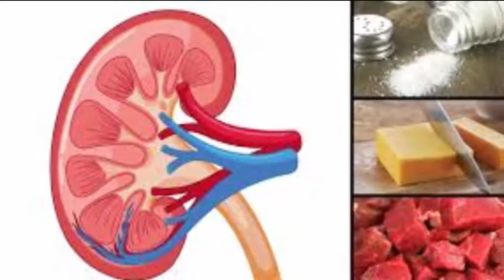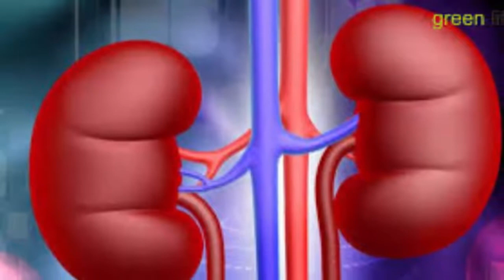8 Foods that Are Actually Damaging Your Kidneys - Natural Health Cures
8 Foods that Are Actually Damaging Your Kidneys -  Natural Health Cures

Have you ever noticed that final powerful spray of water at the carwash before your vehicle gets a rapid blow dry? The water jets pulverize any remaining remnants of dirt.

That’s one way to view how our kidneys work. Their job is to flush out toxins from the blood by way of urine. The National Institutes of Health reports that our kidneys filter an excess of 200 quarts of blood daily. That translates into 2 quarts of waste each day. They don’t get holidays or weekends off; they work day and night.

Thankfully, our kidneys can wash away impurities while retaining vital nutrients floating around in our blood. Keeping our internal filters healthy and functioning properly is invaluable for nourishment and detoxification of our bodies.

So naturally, whatever we eat and drink has a dramatic impact on our kidneys’ health. A steady diet of unhealthy food and drinks can strain their performance, and put us at risk.

The good news is, it’s never too late to improve your diet and lifestyle, even if your kidneys are already impaired.

In today’s video we will see how our kidneys react to too much consumption of 8 different foods and beverages.

1. Red meat
We’ve all heard that protein is good for our health. But too much of anything can be harmful. For example, a diet that is high in red meat, which contains lots of animal protein, can damage our kidneys. The reason? Our kidneys need to metabolism this protein.

When there’s a conveyor belt of rich protein headed toward the kidneys for cleansing, they  just can’t keep up with the pace. When kidneys can’t eliminate waste products, there will be a build-up of acidic residue in our body.
It’s always good to talk to your health care professional about the diet that’s right for you.

2.  Alcohol
Just like eating too much red meat can strain our kidneys, the same is true with too much alcohol; they will be unable to properly filter our blood. Also, too much alcohol can cause dehydration. This creates a domino effect: if our blood is dehydrated, our cells and organs will not be able to function properly.

3. Table Salt
While our bodies require sodium to maintain proper fluid balance – especially in our electrolytes - an excess amount will cause kidneys to retain water. Too much salt can also increase the amount of protein that is eliminated in urine.

4. Caffeine
Caffeine is a stimulant which millions of people depend upon every morning to help them become fully awake. But all of that caffeine in coffee, tea and sodas can jolt your kidneys into overdrive. The stimulant accelerates blood flow, which in turn increases blood pressure.

Caffeine has another effect – it can lead to dehydration, just as salt can. Too much dehydration can lead to kidney stones. Most health experts recommend you drink no more than 2 cups of coffee or 3 cups of tea daily. Soda and energy drinks are beverages you may want to eliminate completely. Another source of caffeine is cocoa, which should also be consumed moderately.

5. Artificial Sweeteners
Refined sugar has had a bad rap lately. That’s why companies began creating artificial sweeteners. It may sound better for our health, but they can still negatively impact kidney function. Try instead to steer away from artificial sweeteners and use stevia or honey to flavor your food and beverages.

6. Dairy Products
While dairy products are an excellent source of protein, they should be consumed in moderation, especially for anyone who has kidney disease. The reason?  Too many dairy products will increase calcium in urine which can lead to kidney stones. Also, as kidneys are overworked, they won’t be able to regulate protein waste and it will rise to an unhealthy level.

7. Carbonated Beverages
Sodas and energy drinks are usually the chief instigator for kidney problems; they are loaded with caffeine, sugar or artificial sweeteners. They may taste better than thirst-quenching water or lemon water but they aren’t providing any health benefits for your kidneys.

8. Genetically Modified Foods (GMOs)
In recent years, crops have been the recipient of various forms of herbicides and pesticides. This includes everything from strawberries to rice. These chemical alterations can create even more problems for those who are already suffering from some type of kidney ailment.

Scientists Have Finally Discover The Function Of The Human Appendix Life well lived
Naturel Health Cures is a channel that offers free videos about natural remedies, home remedies, alternative medicine, physical health advice, mental health and care of our body.